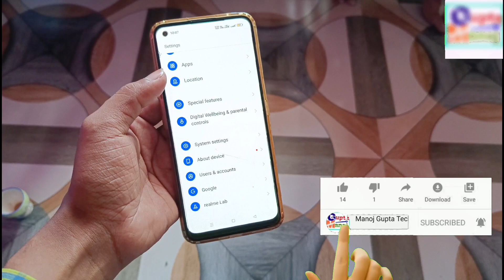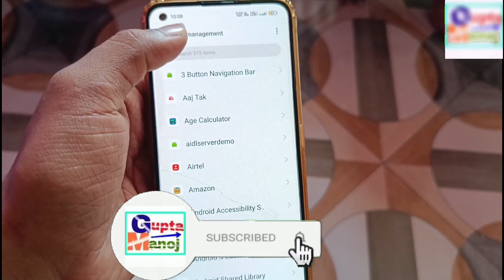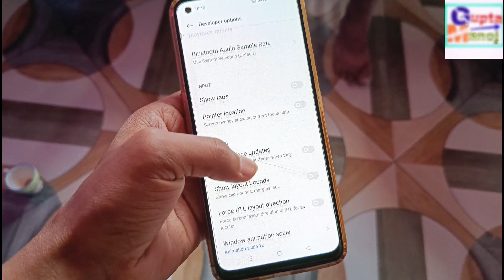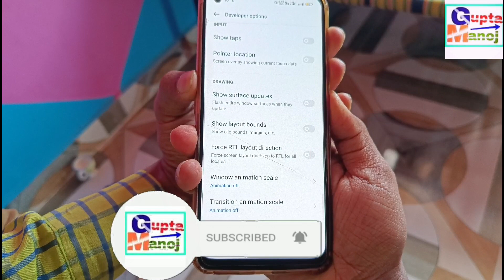Realme X7 Hang Problem | Realme X7 Hang होने पर कैसे Solve करें?-100% Working Solution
◆My Gear
◆Boya Mic M1